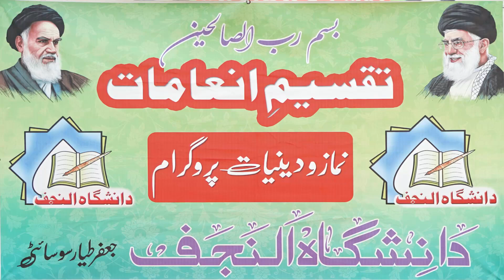Class 10 | Result 2024 | Ramzan 1445 H | Danishgah Al Najaf 2024